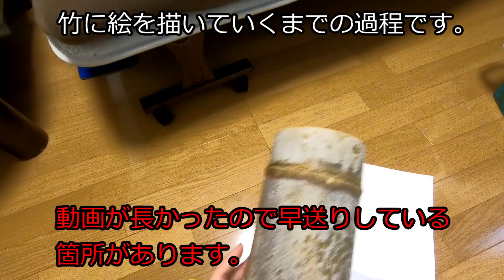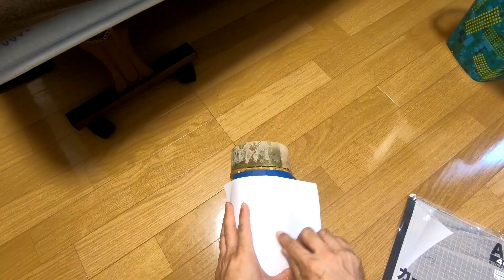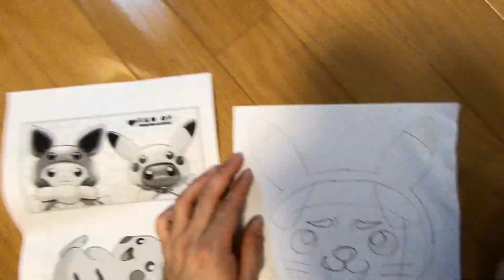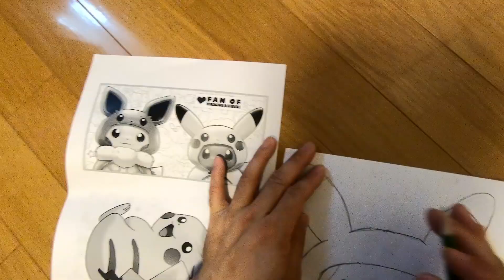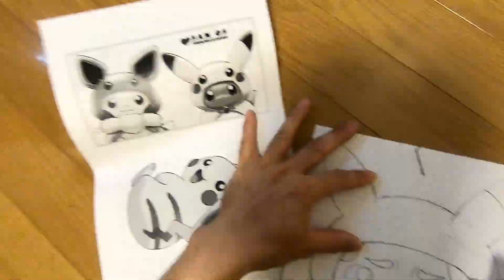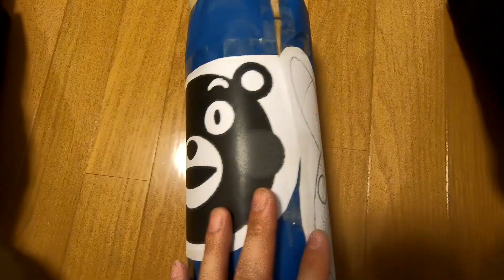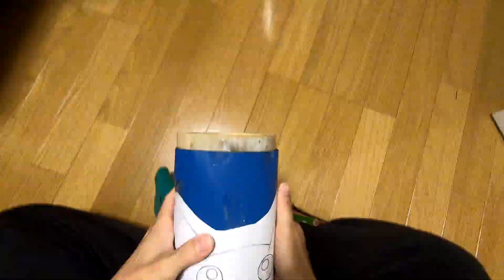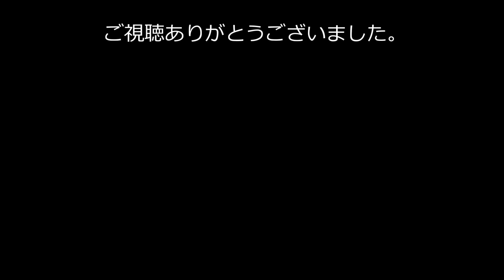#123【竹灯籠】パグとくまもんの竹灯籠 No1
下絵を竹に描いていきます。
動画時間が長かったので、再生速度を2～3倍にしている箇所があります。

【カメラ】
カメラ GoPro Hero6 Black

保護フレーム+シリコンレンズカバー

64GB microSD Extreme PRO microSDXC

USB充電器

ヘッドマウント

【電動工具類】
電動サンダー TRYBUIL TAS-150

インパクトドライバ リョービ(RYOBI)  CID-1100

ドリルセット 六角軸ステンレス用

ステップドリル

軸付砥石

【電球・ソケット】
オーム電機 LED電球 E26口金 電球色相当

ELPA コード付ソケット E26

【塗料・筆関係】
塗料 油性ニス オールナット 120ml

塗料 油性ニス ブラック 270ml

塗料 染料 上柿渋 100ml

ペイントうすめ液

平形筆 1/2インチ

多用途用ハケ

【彫刻刀】
三木章 パワーグリップ彫刻刀 丸 4.5MM

三木章 パワーグリップ彫刻刀 丸 6MM

【バーナー・ハンドサンダー・布やすり等】
新富士バーナー KB-100

ハンドサンダー 四ツ切タイプ

サンドペーパー